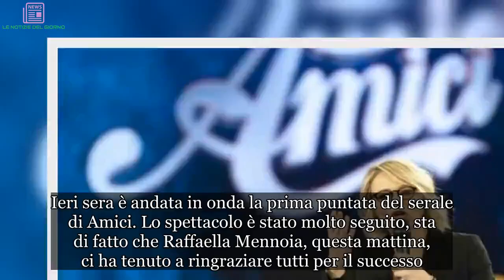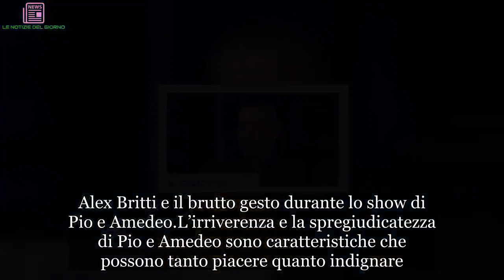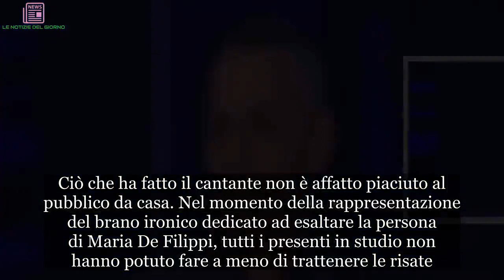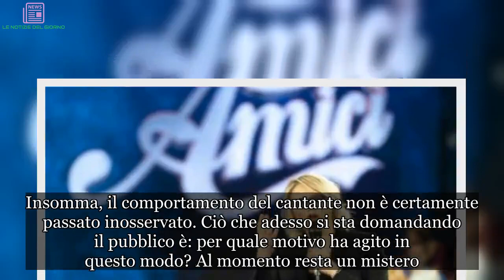Amici, Pio e Amedeo show: il brutto gesto di Alex Britti indigna i fan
Ieri sera è andata in onda la prima puntata del serale di Amici. Lo spettacolo è stato molto seguito, sta di fatto che Raffaella Mennoia, questa mattina, ci ha tenuto a ringraziare tutti per il successo. A generare maggiore scalpore è stato, soprattutto, lo show che Pio e Amedeo hanno realizzato sul palco di Amici. I due comici pugliesi accompagneranno i protagonisti della trasmissione per tutte e 9 le puntate complessive.

Ad ogni modo, come sono soliti fare, i due hanno dato luogo ad una scenetta alquanto divertente che ha molto divertito il pubblico, sia in studio che da casa. Il momento più epico si è verificato in occasione di una canzone, scritta dai protagonisti dello show, dedicata a Maria De Filippi. Nel corso dell’esibizione, il pubblico non ha potuto fare a meno di notare un dettaglio alquanto brutto che non è affatto piaciuto.

Alex Britti e il brutto gesto durante lo show di Pio e Amedeo
L’irriverenza e la spregiudicatezza di Pio e Amedeo sono caratteristiche che possono tanto piacere quanto indignare. Nel corso della puntata di ieri sera del talent show di Maria De Filippi, si è verificato un episodio che sta facendo molto discutere. Pio e Amedeo erano intenti a dare luogo al simpatico show sul palco di Amici quando, ad un certo punto, è stato inquadrato Alex Britti.

Ciò che ha fatto il cantante non è affatto piaciuto al pubblico da casa. Nel momento della rappresentazione del brano ironico dedicato ad esaltare la persona di Maria De Filippi, tutti i presenti in studio non hanno potuto fare a meno di trattenere le risate. Tutti tranne uno. Colui che è rimasto assolutamente di ghiaccio nel corso della performance dei due comici pugliesi è stato Alex Britti.
Il web contro Alex Britti dopo lo show dei comici ad Amici
Il cantante, infatti, è stato inquadrato più volte e il suo volto è sempre stato serio, a tratti addirittura infastidito. Sui social moltissime persone hanno notato questo dettaglio e, per questo, molti utenti hanno sentito il bisogno di commentare la vicenda. Una pagina di gossip ha pubblicato su Instagram la parte dello show di Pio e Amedeo volta ad elogiare  la conduttrice di Amici. Molte persone, allora, hanno commentato scrivendo che il comportamento di Alex Britti sia stato davvero antipatico. Il suo atteggiamento, notevolmente serioso e quasi infastidito, non è affatto piaciuto ai numerosissimi fan del duo comico.

Insomma, il comportamento del cantante non è certamente passato inosservato. Ciò che adesso si sta domandando il pubblico è: per quale motivo ha agito in questo modo? Al momento resta un mistero.